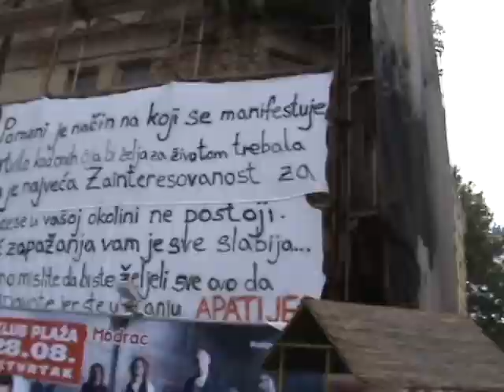CAROVANA BALCANICA - 03.Tuzla Bratunac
Terzo capitolo del documentario CAROVANA BALCANICA

La storia recente della Bosnia Erzegovina attraverso il viaggio di 4 amici alla scoperta di un paese così vicino e così sconosciuto. La bellezza dei balcani e le ferite che ancora si leggono negli edifici e nei comportamenti delle persone, in un'ora di filmato immersi nelle contraddizioni e nella quotidianità bosniaca e accompagnati dalle musiche superlative di Granaio Club e Mad fellaz.
Per condividere, per conoscere, per interrogarsi.
Una gran bella brutta storia!

Il terzo capitolo racconta il lungo viaggio da ovest a est: da banja luka si raggiunge tuzla, si visita la terza città più grande della bosnia e poi ci si dirige verso la Drina, fiume-confine con la Serbia. Si giunge a Bratunac e si sale tra i monti alla ricerca di un monastero ortodosso del 15esimo secolo, distrutto durante la guerra degli anni 90 e ricostruito nel 2003.